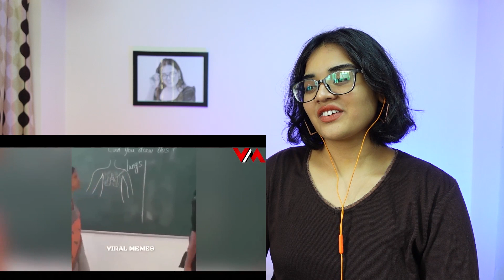Men Will Be Men REACTION | Thug Life | Sigma Rules | Toxic Memes | Viral Memes | Neha M.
Men Will Be Men REACTION | Part 6 | Thug Life | Sigma Rules | Toxic Memes | Viral Memes | Neha M.

Best Regards,
Neha M.